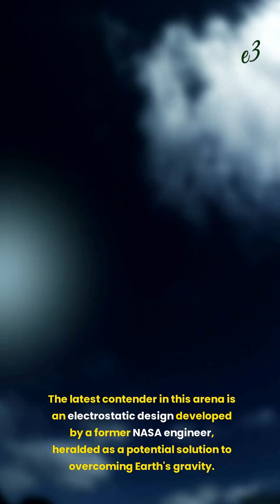An Engineer Says He’s Found a Way to Overcome Earth’s Gravity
In recent years, the pursuit of propellant-less propulsion systems has intensified, promising revolutionary advancements in space travel. The latest contender in this arena is an electrostatic design developed by a former NASA engineer, heralded as a potential solution to overcoming Earth's gravity.

Exodus Propulsion Technologies, the company behind this drive, claims that it can generate enough thrust to counteract gravity, marking a significant departure from conventional propulsion methods. However, such bold assertions necessitate rigorous independent verification and a healthy skepticism, considering the fundamental laws of physics at play.

The concept of propellant-less propulsion isn't entirely new. In 2001, British engineer Roger Shawyer introduced the EmDrive, sparking both excitement and skepticism within the scientific community due to its purported reactionless nature, contradicting established principles like the conservation of momentum. Despite initial optimism, extensive testing over two decades ultimately deemed the EmDrive unfeasible by 2021.

Now, Charles Buhler, a former NASA scientist and co-founder of Exodus Propulsion Technologies, claims to have developed a drive powered by a "New Force" that defies current understanding. Buhler emphasizes that this discovery is independent of NASA and represents a breakthrough in electrostatics, enabling thrust generation without expelling mass.

Buhler's team, comprising individuals from esteemed institutions like NASA, Blue Origin, and the Air Force, has been researching propellant-less drives for years. After numerous iterations, their electrostatic-driven device reportedly achieved the milestone of overcoming Earth's gravity in 2023.

However, skepticism looms over Buhler's claims, given the history of propellant-less drives like the EmDrive, which initially showed promise but ultimately failed to withstand scientific scrutiny. Despite initial excitement surrounding the potential of such technologies, rigorous third-party research is imperative to validate these claims and ascertain their feasibility.

While Buhler's assertions offer a glimpse into a potentially groundbreaking development, caution is warranted until substantiated by comprehensive scientific validation. For now, the electrostatic propulsion system remains an "improbable engine," awaiting further scrutiny and verification.